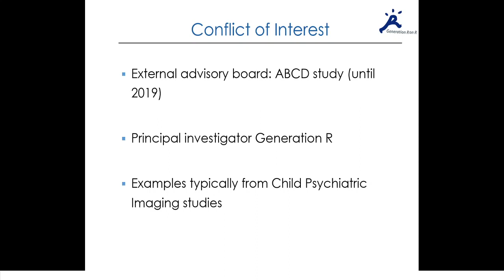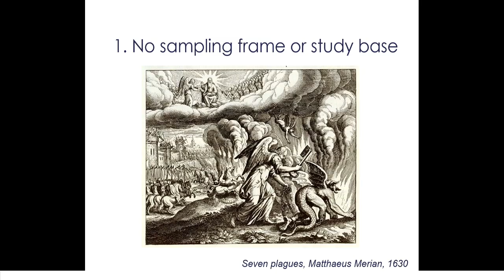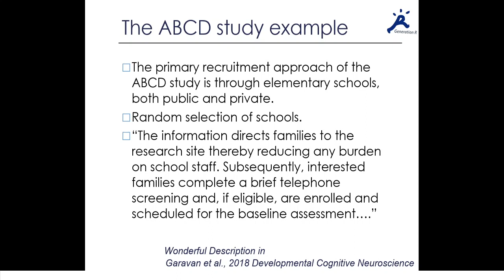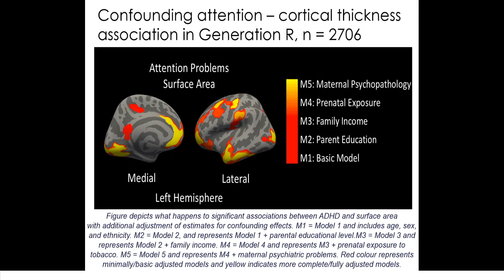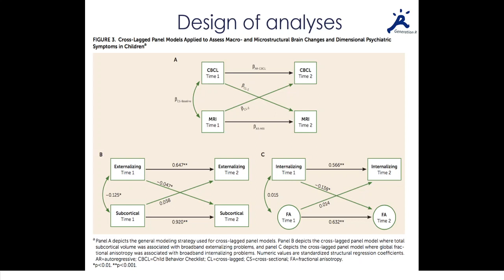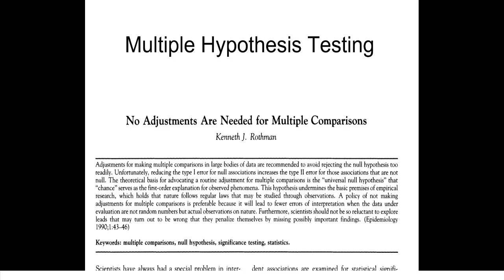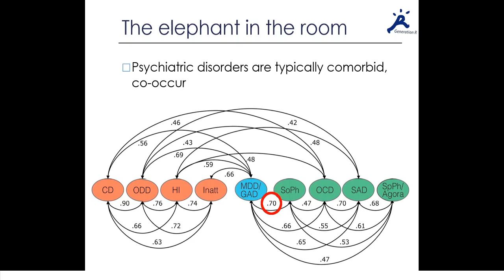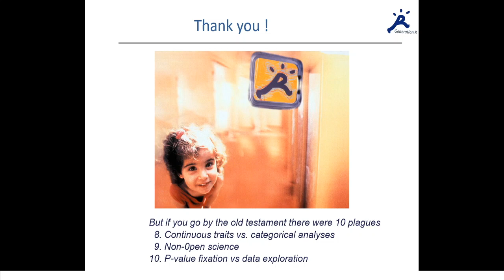Prof. Henning Tiemeier - The 7 plagues of neuroimaging studies | RIOT Science Club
Prof Henning Tiemeier is Professor of Social and Behavioral Science and the Sumner and Esther Feldberg Chair of Maternal and Child Health at the Harvard T.H. Chan School of Public Health. Dr. Tiemeier received both his medical and sociological degree from the University of Bonn, Germany, and his PhD from the Erasmus University in Rotterdam, Netherlands.Tiemeier has published extensively on the etiology of child developmental problems with a particular focus on prenatal exposures. Most of his research was performed in population-based cohort studies and his work often takes a neurodevelopmental approach. He is a principal investigator of the Generation R Study, a large pre-birth cohort in Rotterdam, that enrolled nearly 10,000 mothers and their children.